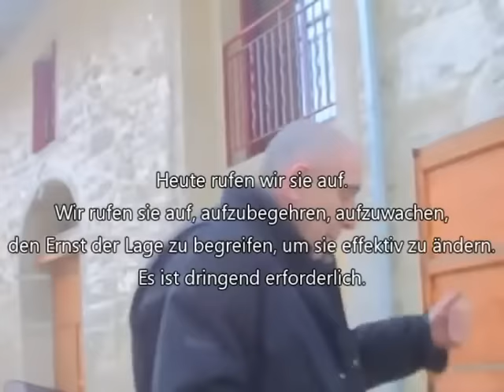Aufruf des nationalen Übergangsrates von Frankreich an die Völker Europas